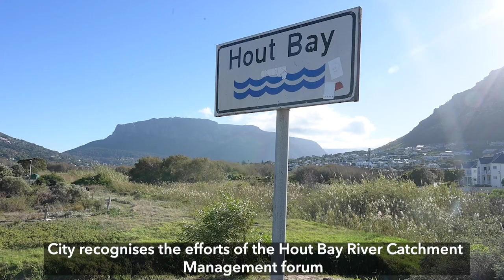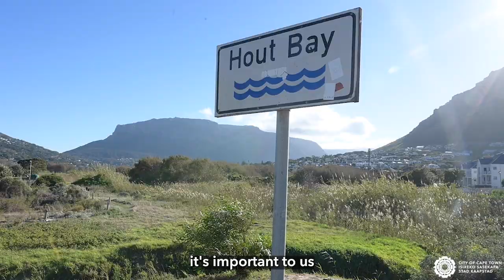City courses steadily forward with Hout Bay Rivers Catchment Forum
The City’s Mayoral Committee Member for Water and Sanitation Councillor Zahid Badroodien, met with representatives of the Hout Bay Rivers Catchment Forum along the Hout Bay River, to discuss the strides made to reduce water pollution over the past year.

The City and the Hout Bay Rivers Catchment Forum (HBRCF) have been working together on a comprehensive study, investigating long-term solutions to tackle pollution in waterways in the area.

The forum has also been instrumental in logging service requests accurately, enabling the City to attend to pollution incidents as quickly as possible.

The HBRCF was formally established in 2016, initiated by the City’s WaterAndSanitation (WS) Directorate, who brought together stakeholders from various City departments, local residents and businesses, interested in making improvements to the catchment area.